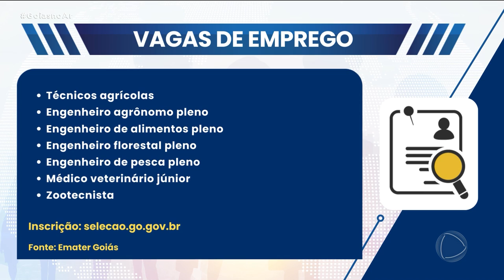VAGAS DE EMPREGO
ATENÇÃO ÀS VAGAS DE EMPREGO DESTA TERÇA-FEIRA.